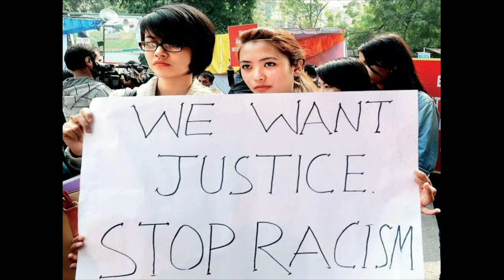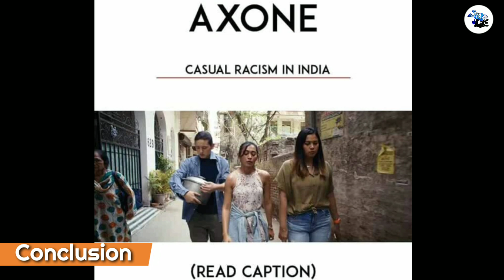Real Truth of North East People | Axone Movie Review | AKHUNI | Migrant Lives Matter | STUDlike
AXONE

Cast = Sayani Gupta, Lin Laishram, Rohan Joshi, Vinay Pathak and Dolly Ahluwalia

Synopsis
Follows migrants in Delhi, in their attempt to organize a wedding party, they find out everything is not going according to plan.